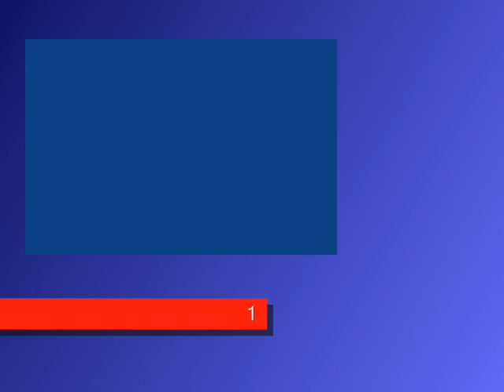HTF Death Collab: Cro-Marmot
All of Cro-Marmot's known deaths in the series.